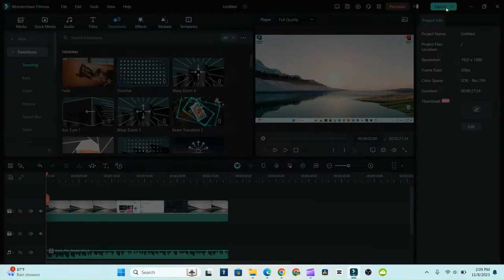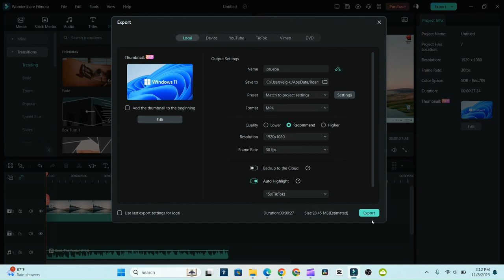Ahora Wondershare Filmora13 genera miniaturas o te deja poner una propia antes de exportar tu video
Tus miniaturas ahora será más fácil con filmora, será antes de terminar tu video, antes de darle a exportar.

00:00 Resumen del video
0:14 Exportar
0:22 editar
0:47 forma local ( Buscar la información en la Computadora)
1:12 Para agregarla darle donde dice guardar

Musica utilizada